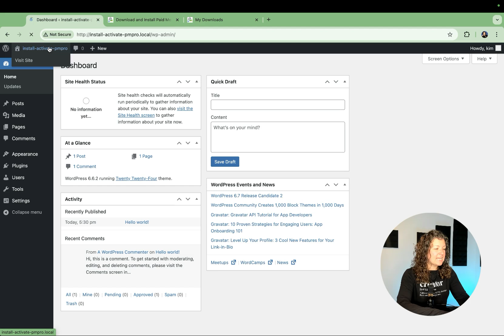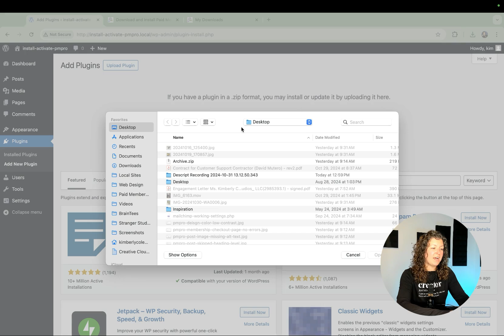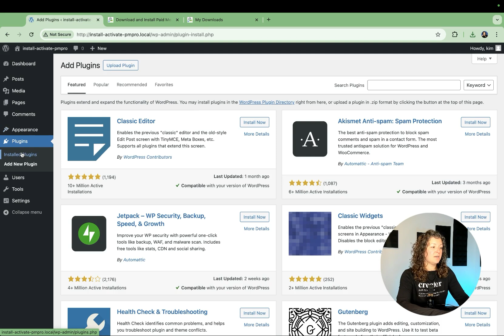Download & Install - Initial Setup for Paid Memberships Pro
In this tutorial, Kim Coleman, co-founder of Paid Memberships Pro, guides you through the installation process of the Paid Memberships Pro plugin on a WordPress site. Starting with a fresh WordPress installation with only the default 2024 theme, she demonstrates how to log in, navigate to the plugins section, search for Paid Memberships Pro in the WordPress plugin repository, install, and activate it. She also explains accessing the setup wizard and mentions you can exit and return to complete the setup anytime.

= Jump to: =
00:00 Introduction
00:24 Navigate to Plugins Page in WordPress
00:45 Where to Download PMPro
01:37 Install and Activate on Plugins Page